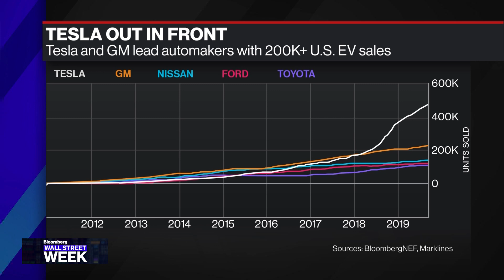Tesla Doesn't Worry About Valuation, Says Minton Beddoes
Feb.07 -- Glenn Hubbard, former Council of Economic Advisors Chairman and Zanny Minton Beddoes, The Economist Editor-in-Chief reflect on the wild week of Elon Musk and investors of Tesla. They spoke with David Westin on "Bloomberg Wall Street Week."